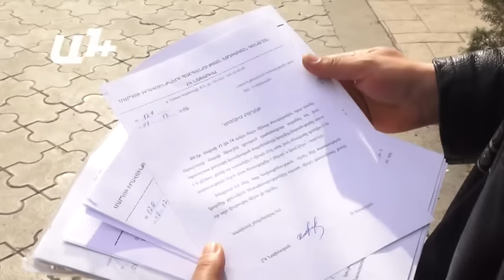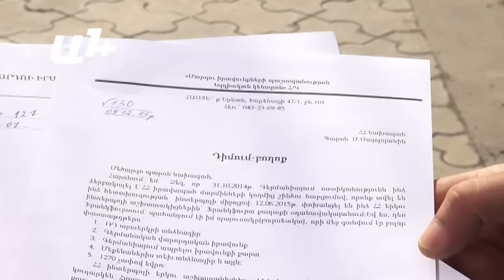8 ամիս՝ առանց փաստաթղթերի